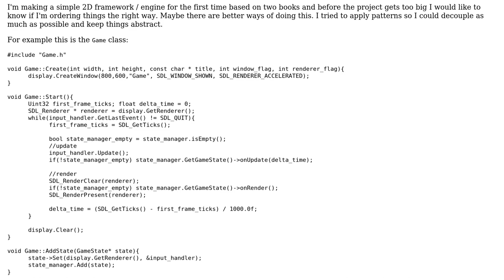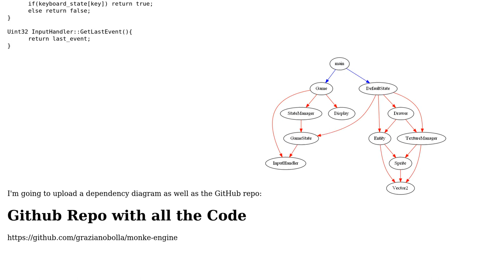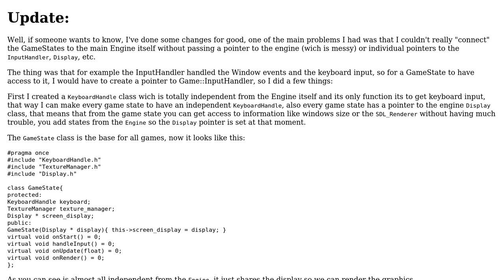Code Review: 2D Game Framework in C++ and SDL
With thanks & praise to God, and with thanks to the many people who have made this project possible! You are responsible for your own actions.